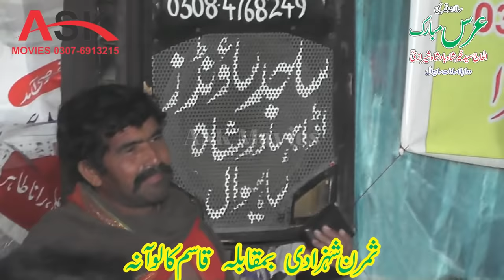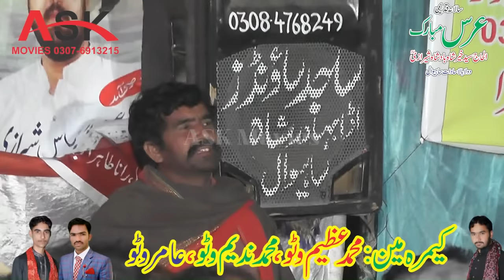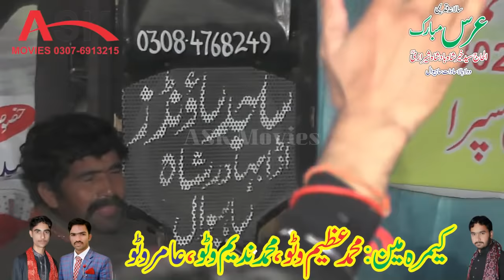Qasim Qaloana Vs Simran Shazadi Mushra At Darbar Khair Shah Shirazi R.A 2020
One of The Best Capitation, Qasim Qaloana Vs Simran Shazadi, New Mushaira,Punjabi Mushaira,Recoding By ASK Movies 58/GD Bahdar Shah Sahiwal 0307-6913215